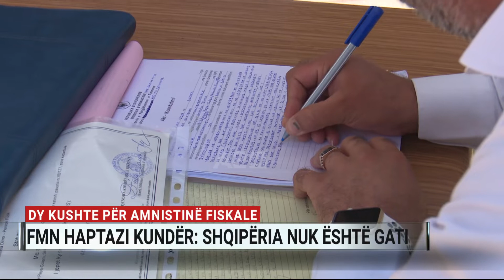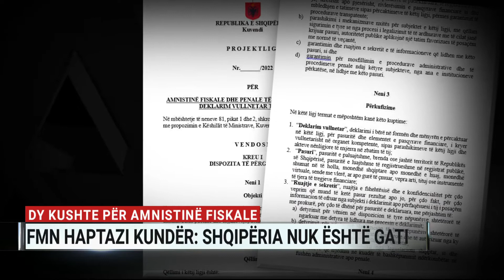Dy kushte për amnistinë fiskale, FMN haptazi kundër: Shqipëria nuk është gati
Qeveria duhet të heqë dorë nga amnistia fiskale. Fondi Monetar Ndërkombëtar nuk lëviz nga qëndrimi kundër kësaj nisme, e cila sipas Misionit edhe në një version më të zbutur, nuk ka gjasa për sukses. Në mbyllje të misionit të radhës në Shqipëri, përfaqësuesit e fondit dalin kundër opinionit të qeverisë për faljen fiskale dhe penale të fshehjes së pasurisë.